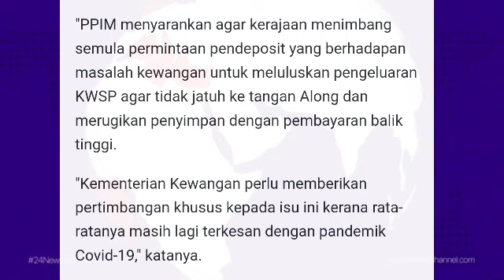PERSATUAN INI AKAN GESA ZAFRUL UNTUK LULUS I-CITRA TAMBAHAN // APA RESPON TERKINI MENTERI KEWANGAN ?